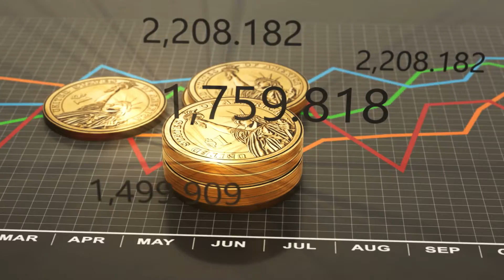Should I Buy or Rent a House?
About Jason Wood:

As an Air Force Veteran Jason has a deep passion for the military. Jason began his career in the mortgage industry in 2001 and in 2011 moved to San Diego to further develop his career. Jason has helped over 1,100 families with their home financing and has been nationally ranked in the Scotsman Guide as a VA Loan Expert and was ranked as one of the top Military Loan Originators in 2020 by Mortgage Originators Magazine.
He is a certified instructor with Military Mortgage Bootcamp where he educates on the benefits of the VA loan to the military and realtor community. Jason is a member of the DAV, NCOA, the American Legion, and Active Duty Passive Income.  He is also an owner of American Mortgage Network (AmNet ESOP).